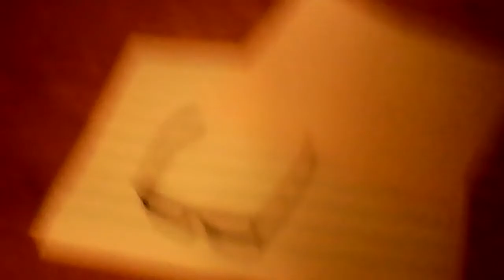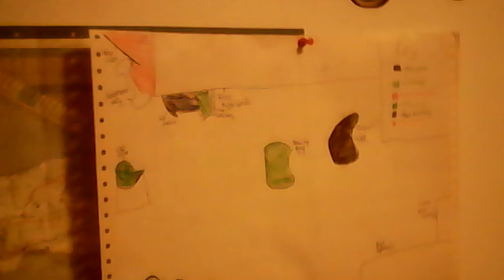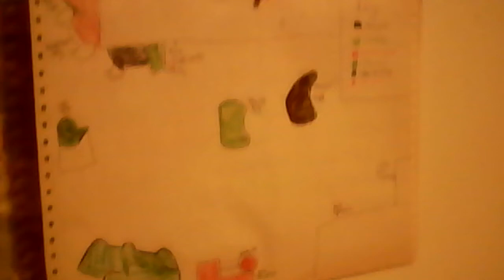Ep: 2 the zombies revenge. The Six War's